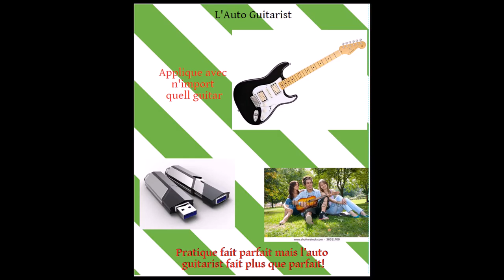Presentation De Francais